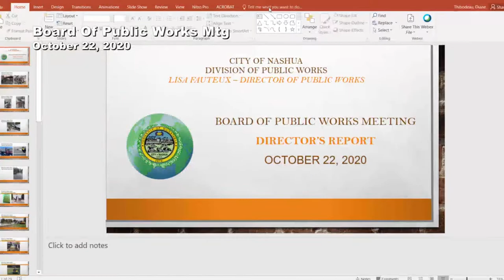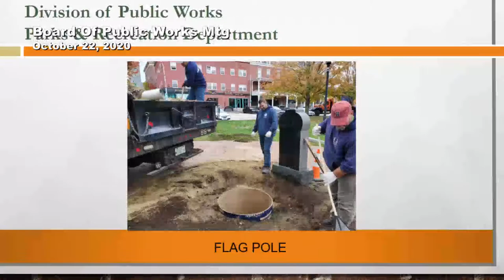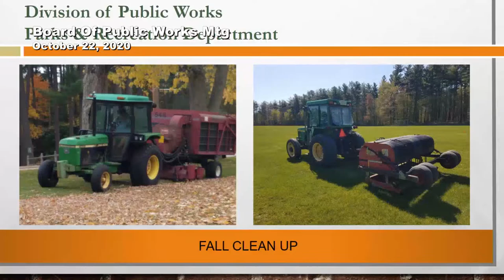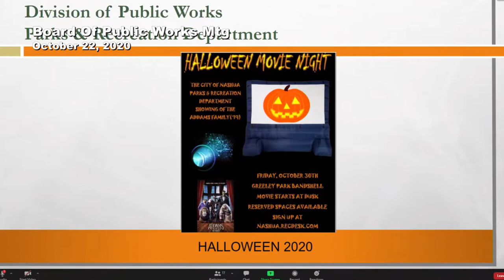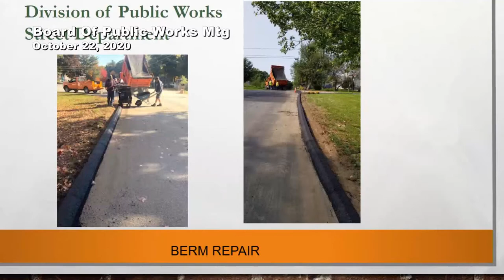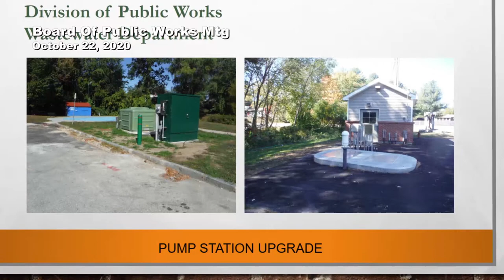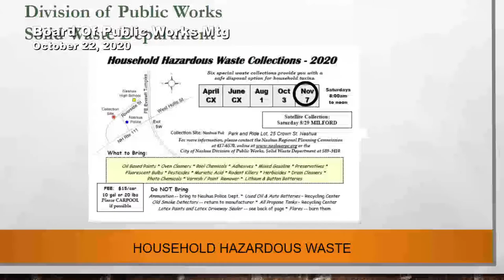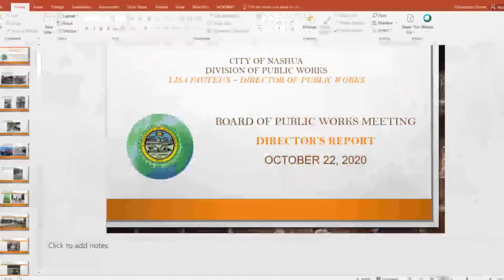GOV Board of Public Works 10 22 2020